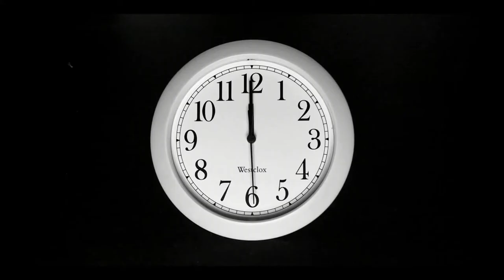Plateau Gourmand: Gaufres CroustiMoelleuses┃Recette du Chef Cyril Rouquet-Prévost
Je vous propose une recette de Gaufres ultra fondantes et bien croustillantes. Idéales pour Mardi Gras. C'est très simple à faire.